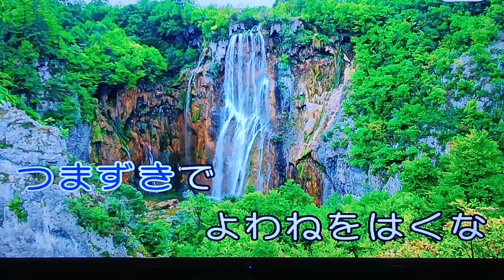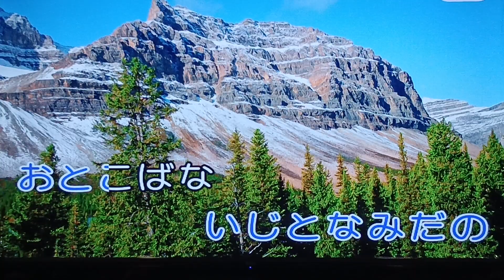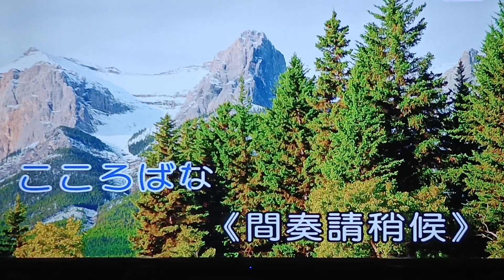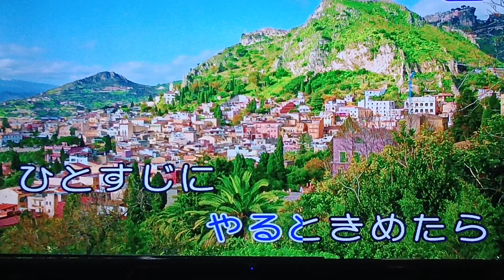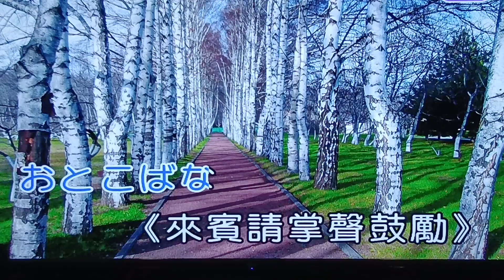人生櫻(中村美律子)唄 再興唱。